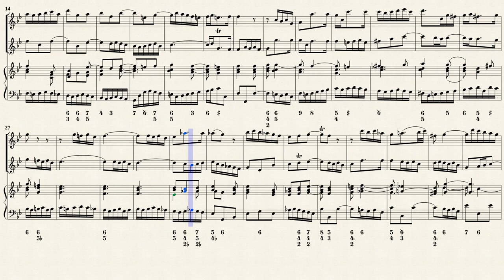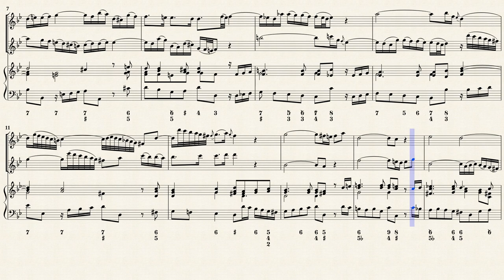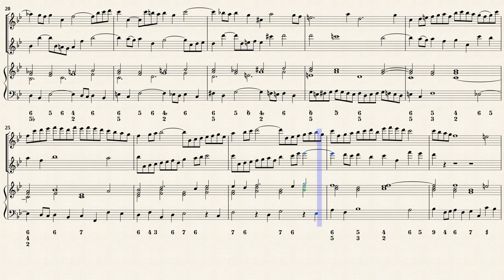Bach, C.P.E. _ Trio Sonata G-Dur, H.590.5[Bach, J.S. BWV 1038]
Arr. by : Gerhardt Kirchner
Trio Sonata G-Dur, H.590.5 [BWV 1038]
Transposee for Recorder, Oboe and Continuo
from IMSLP325842 PDF File.
Authorship Note :
J.S.Bach's authorship of this work is doubtful.
It was possibly composed or revised by Carl Philipp Emanuel Bach as H.590.5).